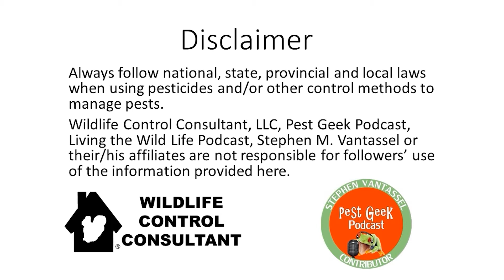Wildlife Control Consultant Stephen Vantassel Interviews Eric McCool (Critter McCool Management Grp)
On today's edition of the Living The Wildlife Podcast, host and wildlife control consultant Stephen Vantassel Interviews Eric McCool Of Critter McCool Management Group. Very popular on social media, Eric discusses how he got into the field of stinging insect control and honeybee extraction.